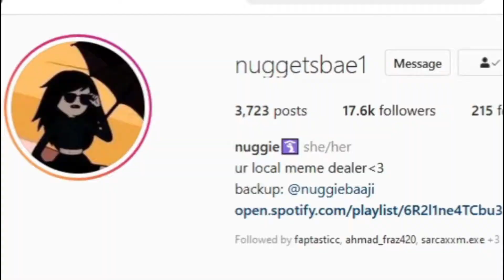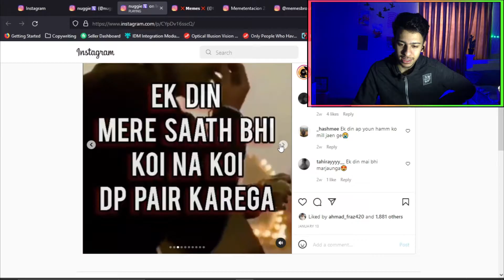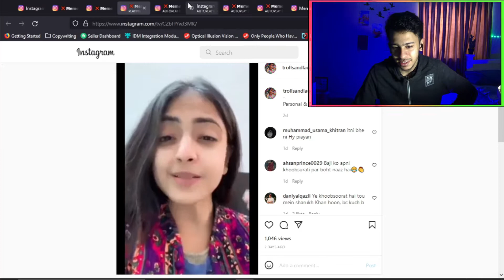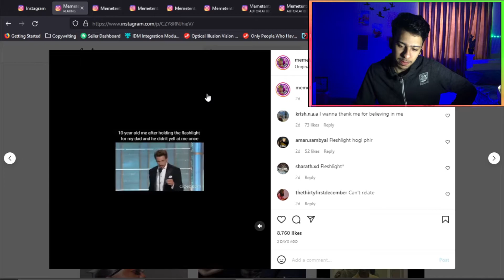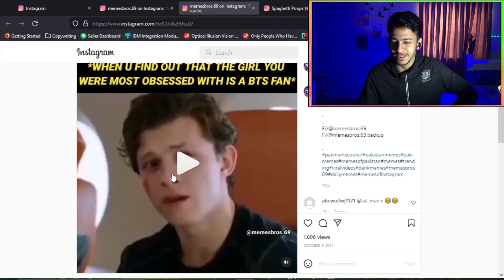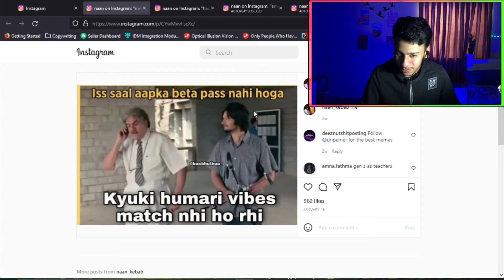YOU LAUGH YOU LOSE (Instagram Edition)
In this video we will be doing You laugh you lose challenge